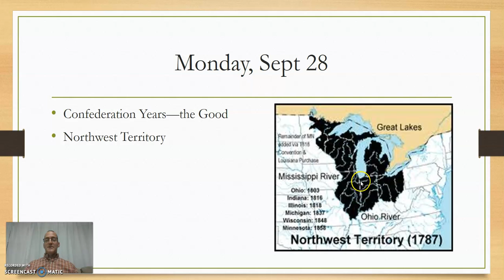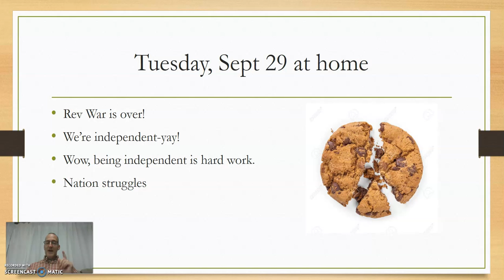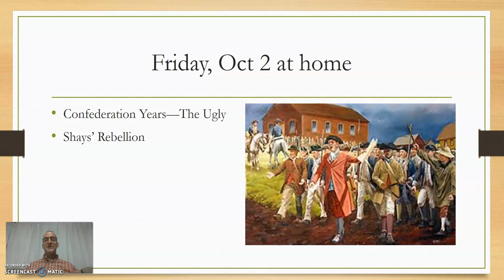A Group Sept28toOct02